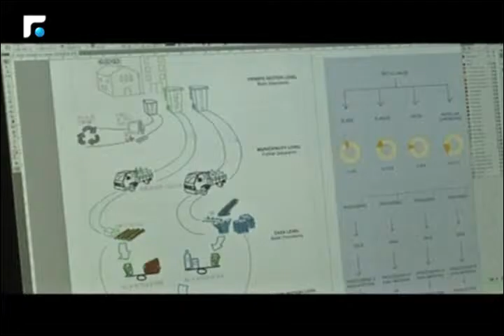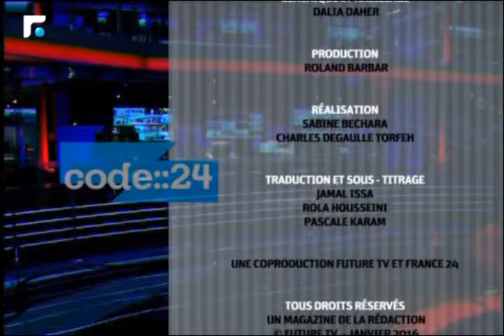سكان بروكسل يحاولون بالتعاون مع السلطات المحلية تحسين صورة منطقتهم 4/4